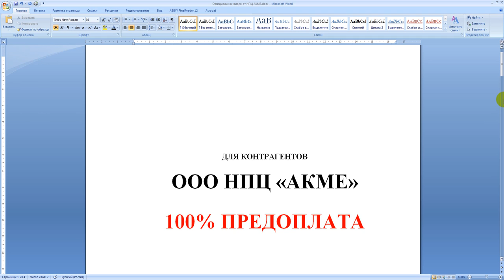Для КОНТРАГЕНТОВ НПЦ АКМЕ. ОФИЦИАЛЬНОЕ ВИДЕО!!!